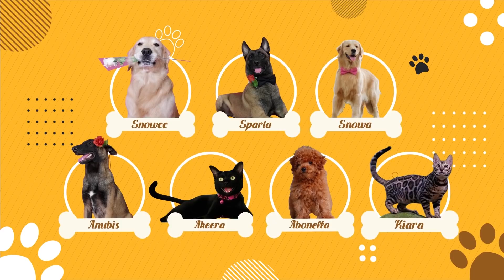SURPRISE SNOWA GAGAL TOTAL! WAPISH NGERUSUH 😂| THE GOLDEN FAMILY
The Golden Team is having a little surprise for Snowa the golden because shes having a third